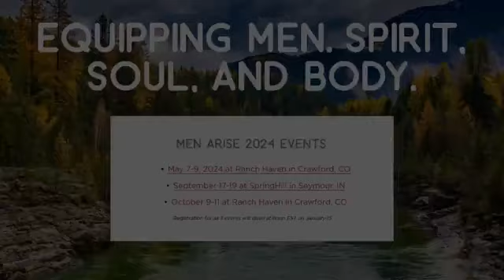The Lord Heard Him (Rev. Alan Walter).mp4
Lebanon God's Missionary Church, January 28, 2024 PM service

5 And Samuel said, “Gather all Israel to Mizpah, and I will pray to the Lord for you.” 6 So they gathered together at Mizpah, drew water, and poured it out before the Lord. And they fasted that day, and said there, “We have sinned against the Lord.” And Samuel judged the children of Israel at Mizpah.

7 Now when the Philistines heard that the children of Israel had gathered together at Mizpah, the lords of the Philistines went up against Israel. And when the children of Israel heard of it, they were afraid of the Philistines. 8 So the children of Israel said to Samuel, “Do not cease to cry out to the Lord our God for us, that He may save us from the hand of the Philistines.”

9 And Samuel took a suckling lamb and offered it as a whole burnt offering to the Lord. Then Samuel cried out to the Lord for Israel, and the Lord answered him. 10 Now as Samuel was offering up the burnt offering, the Philistines drew near to battle against Israel. But the Lord thundered with a loud thunder upon the Philistines that day, and so confused them that they were overcome before Israel. 11 And the men of Israel went out of Mizpah and pursued the Philistines, and [c]drove them back as far as below Beth Car. 12 Then Samuel took a stone and set it up between Mizpah and Shen, and called its name [d]Ebenezer, saying, “Thus far the Lord has helped us.”

13 So the Philistines were subdued, and they did not come anymore into the territory of Israel. And the hand of the Lord was against the Philistines all the days of Samuel. 14 Then the cities which the Philistines had taken from Israel were restored to Israel, from Ekron to Gath; and Israel recovered its territory from the hands of the Philistines. Also there was peace between Israel and the Amorites.  ◄ 1 Samuel 7 ►